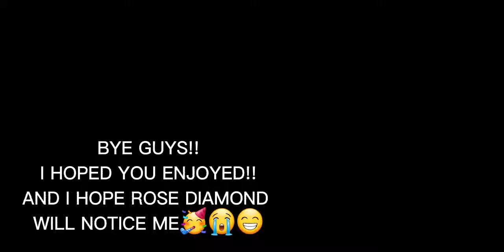I MET ROSE DIAMOND!! I HOPE HE WILL NOTICE ME AND WATCH THIS VIDEO I MADE FOR HIM🥳🥳I'M A BIG FAN!🥳😁